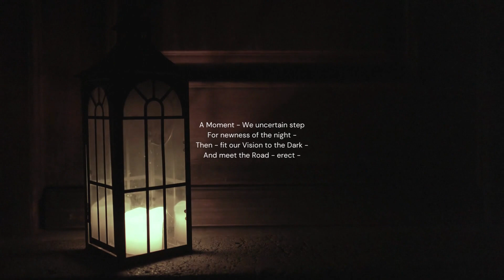We grow accustomed to the Dark